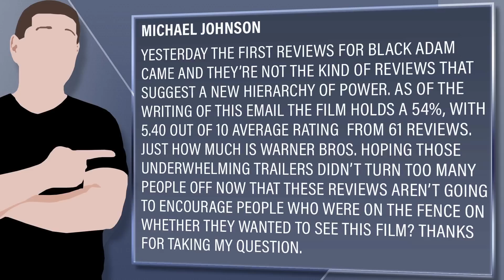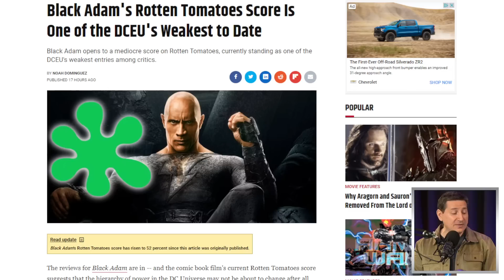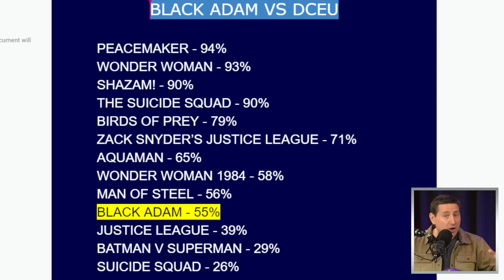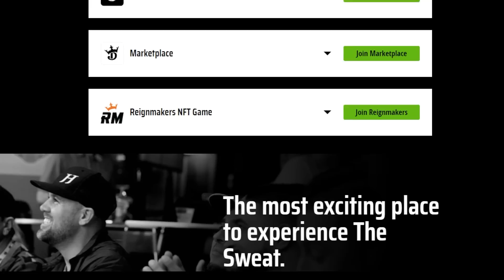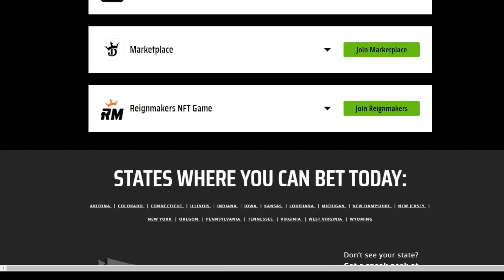Black Adam’s Critic Rating Is Amongst DC’s Lowest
DraftKings | Daily Fantasy Sports and Sportsbook

NEXT STEP (AZ), 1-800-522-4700 (CO/KS/NH), 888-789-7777/visit
ccpg.org (CT), 1-800-BETS OFF (IA), 877-8-HOPENY/text HOPENY
(467369) (NY), visit OPGR.org (OR), or 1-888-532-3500 (VA).

21+ (18+ NH/WY). Physically present in
AZ/CO/CT/IL/IN/IA/KS/LA(select parishes)/MI/NH/NJ/
NY/OR/PA/TN/VA/WV/WY only. $200 in Free bets: New customers
only. Min. $5 deposit. Min $5 pregame moneyline bet. $200 issued as
eight (8) $25 free bets. Bet must win. Ends 1/8/23 @ 8pm. Risk-Free
Stepped Up SGP: 1 Token issued per eligible game. Opt in req. Min
$1 bet. Max bet limits apply. Min. 3-leg. Each leg min. -300 odds, total
bet +100 odds or longer. Ends at start of final game of the 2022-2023

Viewer Question:
Michael Johnson - Yesterday the first reviews for Black Adam came and they’re not the kind of reviews that suggest a new hierarchy of power. As of the writing of this email the film holds a 54%, with 5.40 out of 10 average rating  from 61 reviews. Just how much is Warner Bros. hoping those underwhelming trailers didn’t turn too many people off now that these reviews aren’t going to encourage people who were on the fence on whether they wanted to see this film? Thanks for taking my question.

Mic pre-amps

Streaming Software
Wirecast Pro